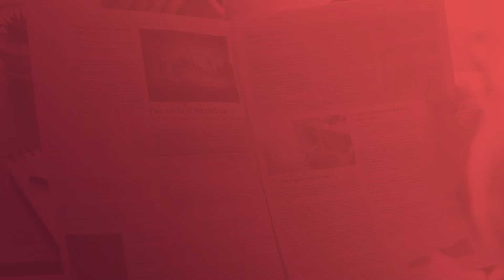Anggota Badan Legislasi DPR Sebut UU Ciptaker Masih Dirapikan Naskahnya | 60 Seconds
TEMPO.CO - Anggota Badan Legislasi DPR Firman Soebagyo meminta anggota Dewan, para tokoh, dan masyarakat untuk mengendalikan terlebih dulu informasi yang tak benar terkait Undang-undang Cipta Kerja. Menurut Firman, hingga kemarin UU Cipta Kerja masih dirapikan naskahnya agar tak ada kesalahan pengetikan.